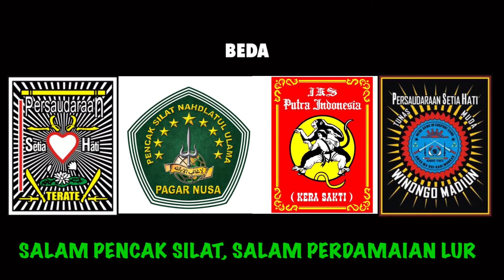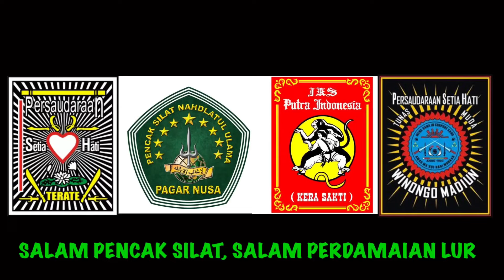Psht dan Ikspi